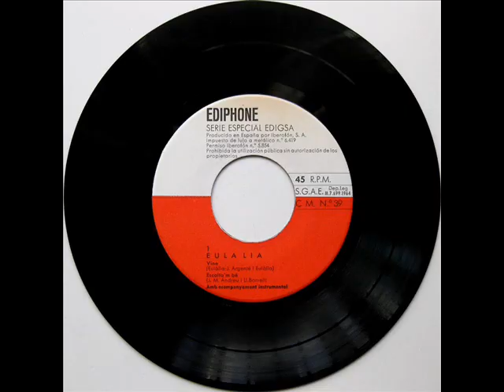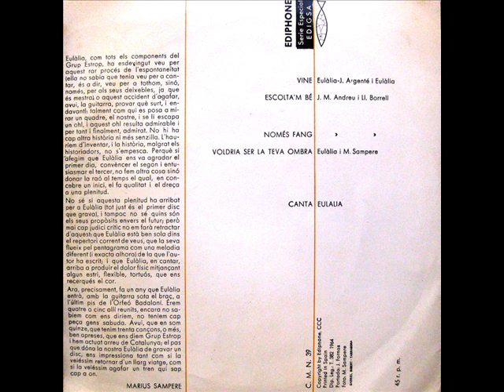Eulàlia - Vine - EP 1964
Intèrpret: Eulàlia
Títol: Vine
Format: EP 45 RPM
Segell: Ediphone (Sèrie Especial Edigsa)
Número de Catàleg: CM 39
Any: 1964

A1: Vine [Eulàlia Joanpere, Joan Argenté] 0:00
A2: Escolta'm Bé [Josep Maria Andreu, Lleó Borrell] 2:37
B1: Només Fang [Josep Maria Andreu, Lleó Borrell] 5:34
B2: Voldria Ser La Teva Ombra [Eulàlia Joanpere, Marius Sampere] 8:45